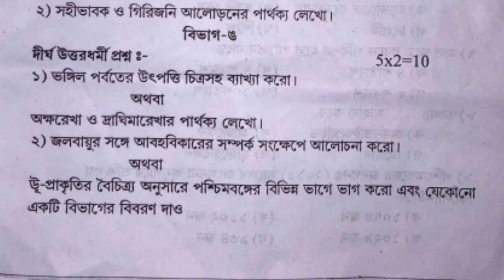Class 9 2nd unit test Geography suggestion || Class 9 second unit test Geography question paper 2022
2nd unit test class 9 Geography suggestion || Class 9 second Geography question paper 2022

প্রিয় ছাত্র-ছাত্রীরা আগামী অগাস্ট মাস থেকে তোমাদের 2022 এ second summative evaluation অনুষ্ঠিত হবে। আজকের এই ভিডিওটিতে Class 9 second unit test Gegraphy বিষয়ের এর কিছু গুরুত্বপূর্ণ প্রশ্নোত্তর নিয়ে আলোচনা করা হয়েছে।